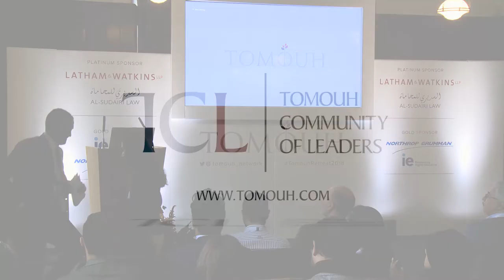Latham & Watkins - TCL Ideas by Salman Al-Sudairi - Oxford 2018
Salman Al-sudairi is a Partner at Latham and Watkins LLP and the sponsor of multiple TCL events. We were delighted to have him speak at TCL's Oxford retreat of 2018.